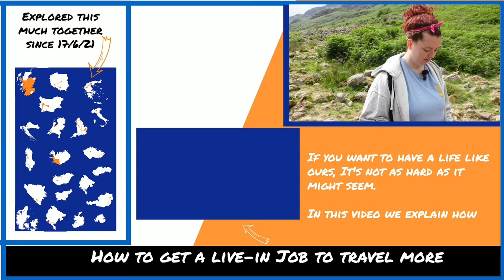Embrace Nature: Exploring the World Beyond Cities - The Borrowdale Valley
Escape the hustle and bustle of city life and embark on a captivating journey with us as we delve into the wonders of nature.

In our channel, we invite you to embrace the serenity and beauty of the world beyond cities.

Join us as we explore the breathtaking landscapes of The Borrowdale Valley, Going from the Galleny Force Waterfall (The Fairy Glen) to The Black Moss Pot

Quick About us:
Holly👩 and I (Sean🧑) decided to travel as many ways as possible. With the task of balancing the love for travel✈️ and the cost of it💰. We will show you how to do this yourself!

We met in Scotland, where Holly lives and I worked in a hostel. Then we travelled around Scotland together whenever we found time.

Then moved on to small trips in Europe, when we had days off work together. Flying on a Friday, back on Sunday kind of thing.

We decided to take it seriously, So we travelled Europe for 2 months, seeing some amazing places. Some places that you wouldn't even think about visiting.

Currently, We are stuck in-between travel, Life is different!

This includes my vlogging and blogging kit!

We don't currently make money from YouTube, I do it for the love and the likes.

You’re not subscribed but you're spending your time reading my description, you need to sort out your priorities. (just click the subscribe button and click the 🔔 bell icon to be notified when I come out with a new video!!!)